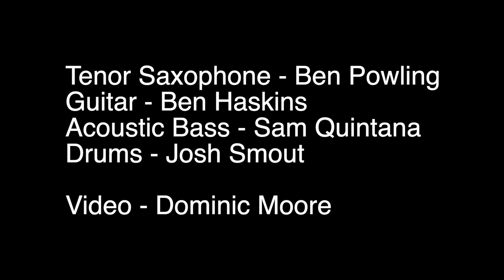Quartet and Trio 17 December 2020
Tenor Saxophone - Ben Powling
Guitar - Ben Haskins
Acoustic Bass - Sam Quintana
Drums - Josh Smout

Blue Lights
Second Balcony Jump
Let's Cool One
Recorda Me
Like Someone In Love
Beautiful Love
Tyrone
Recorda Me (alternate take)